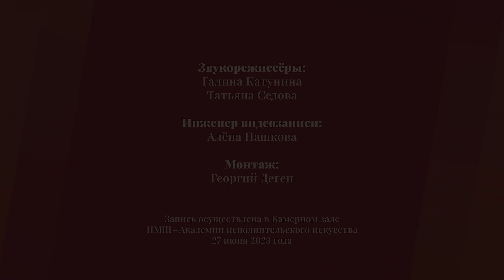Мастер-класс Владимира Виардо. Часть 3.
В июне 2023 года в ЦМШ-Академии исполнительского искусства состоялся мастер-класс всемирно известного пианиста, профессора, победителя Международного конкурса имени Вана Клайберна в Форт-Уорте в 1973г., члена жюри XVII Международного конкурса имени П.И. Чайковского Владимира Виардо. Рады поделиться видеозаписями занятий с бесценными советами молодым музыкантам, беседами о  разных аспектах исполнительского процесса, отношении к деталям и звуковой перспективе.